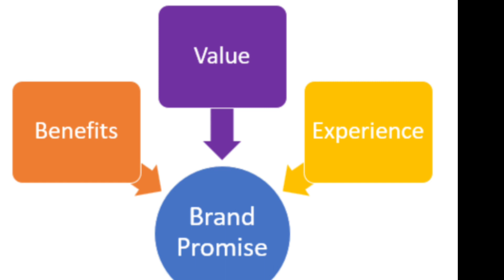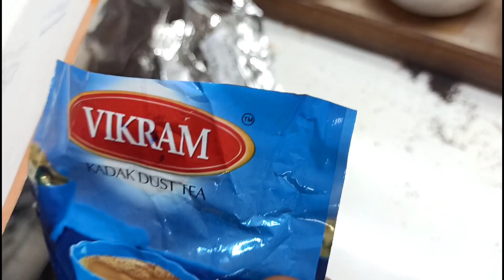आपका कस्टमर आपको क्यों खोजेगा Brand Develop Reason,Factor required,Tea Business,Why Big Brand Run